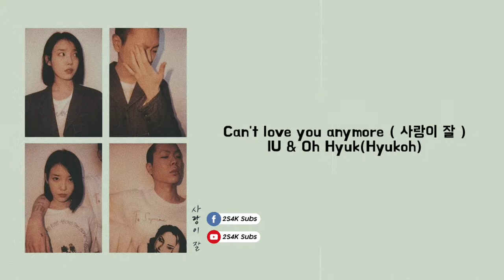IU & OhHyuk - Can't love you anymore ( Myanmar sub by 2S4K )